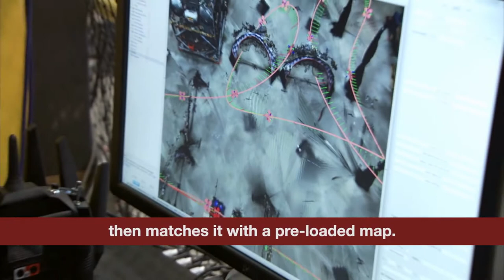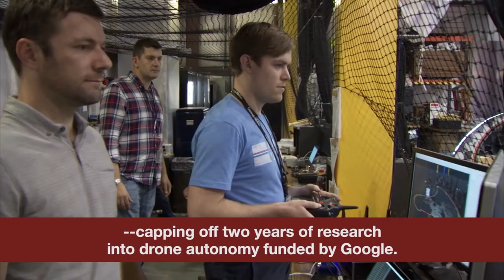A.I. v Human drone race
JPL engineers put together a drone race to find which is faster – a drone operated by a human or one operated by artificial intelligence. The race capped two years of research into drone autonomy funded by Google.